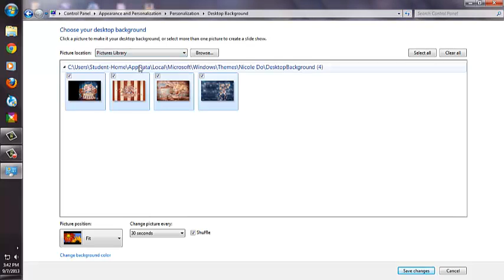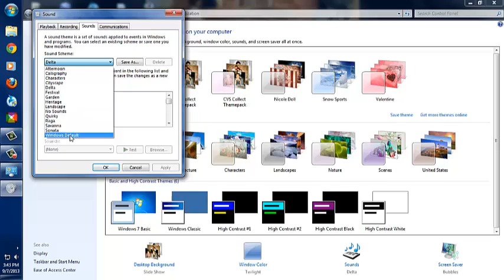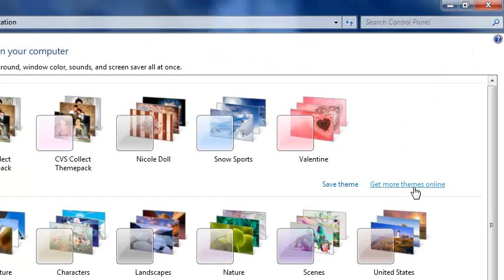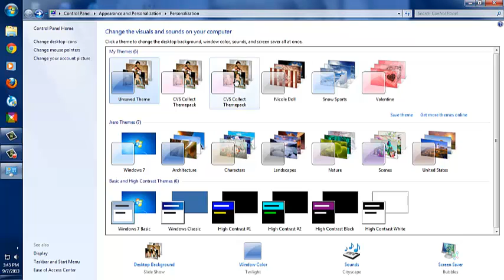Lai Holh in Windown 7 ThemePack tuahning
Windown theme nangmah duh mi tete kha i ser khawh a si.  Lai holh tein kan ngaih khawh hi Bawipa a thatuk.. Hika ahhin download nak LINK kan chiah piak hna... just one click